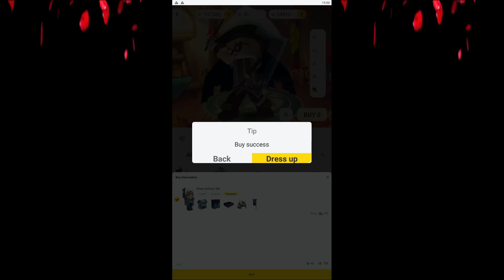NEW NINJA SKIN in blockman go bed wars FUNNY MOMENTS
KOTXS2021 STUFFED ME IN THE TEAM OF A TRAITOR IN HOPE TO WIN BUT LOST